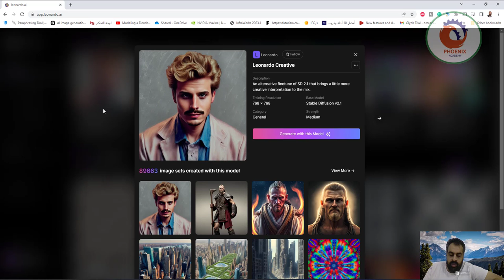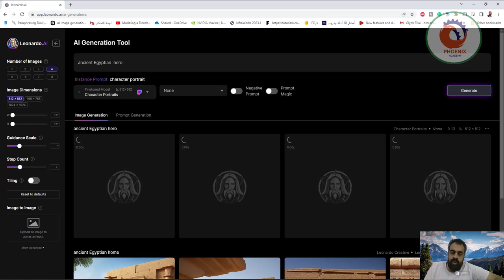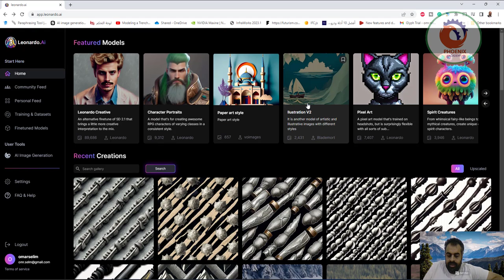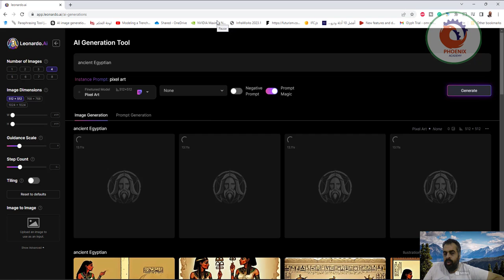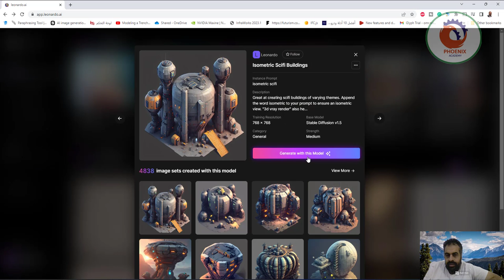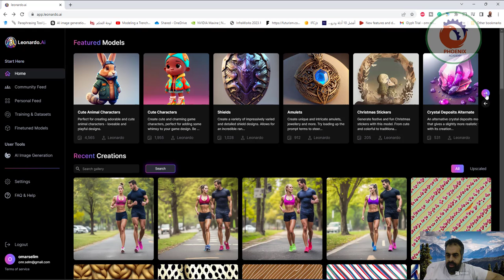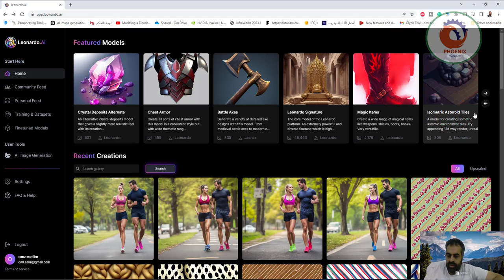leonardo ai موقع ذكاء اصطناعي لتحويل النصوص الى صور بشكل رائع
أتمنى أن ينال الشرح أعجابكم
موقع ليوناردو متميز جدا في الرسم بالذكاء الاصطناعي لانه مش زي اي اداه رسم تانية ظهرت علي الساحة...
ليوناردو متخصص في 22 نوع من الرسوم او الاستايلات ليهم علاقة بمجال الالعاب بس .. وكلهم مبنيين علي مكتبة Stable diffusion اللي بنشرحها في الجروب..

الخدمة مجانية تماما لحد دلوقت - لكن هيكون فيه خطة مدفوعة قريب ، ودي الستايلات اللي بيقدمها الموقع ..

1. ليوناردو المبدع - Leonardo Creative
وده بيقدم مزيج من جميع الفنون كأداة بداية للتعرف علي امكانيات المكتبة
2. تصميم الشخصيات - Character Portraits
نموذج مخصص لإنشاء شخصيات آر بي جي رائعة بأنواع مختلفة.
3. فن الورق - Paper art style
فن طي الورق رأسا من اليابان
4. فن الرسم 2 - Ilustration V2
نموذج آخر للصور الفنية والتوضيحية بأشكال مختلفة

5. فن البكسل - Pixel Art
نموذج فن البكسل تم تدريبه على لقطات الرأس ، ولكنه مرن مع جميع أنواع الوضعيات.
6. مخلوقات خفية (اشباح) - Spirit Creatures
كائنات غريبة الأطوار تشبه الجان ومخلوقات أسطورية ، ابتكر شخصيات لطيفة وفريدة من نوعها.
7. منظور خيالي - Isometric Fantasy
لإنشاء كل أنواع البيئات الخيالية. جرب إلحاق "3d vray render، isometric" في اوامرك
8. منظور فضائي - Isometric Scifi Buildings
رائع في إنشاء مباني الخيال العلمي. قم بإلحاق الكلمة "3D vray" لاعطائها شكل مجسم اكثر

9. حيوانات مجسمة - Cute Animal Characters
لإنشاء شخصيات حيوانات لطيفة ورائعة - تصميمات مشابهة لشخصيات الكارتون في ديزني وبيكسار.
10. شخصيات مرحة - Cute Characters
لإنشاء شخصيات العاب جذابة وساحرة ، مثالية لتصميم لعبتك. تأكد من اضافة كلمة "Character" في وصفك للصورة ...
11. دروع - Shields
لعمل مجموعة متنوعة من تصميمات الدروع المفصلة بشكل فني رائع. تسنطيع اضافة نوع الدرع لوصفك للصورة مثل Wood shield او Golden sheet.

12. التمائم - Amulets
اصنع تمائم ومجوهرات فريدة ومفصلة.

13. ستيكرات الركيسماس - Christmas Stickers
لعمل ملصقات عيد الميلاد الاحتفالية والممتعة .

14. الكريستالات - Crystal Deposits Alternate
إبداعات من الكريستال واقعية و إبداعيه. جرب استخدام "object" و "3d vray render" في وصف الصورة.

15. ملابس واقية - Chest Armor
جميع أنواع الملابس الواقية بمختلف العصور والتصميمات.

16. فأس الحرب - Battle Axes
مجموعة متنوعة من الفؤوس التفصيلية من العصور الوسطى إلى الصناعات الحديثة

17. توقيع ليوناردو - Leonardo Signature
النموذج الأساسي لمنصة ليوناردو. دقة عالية ومتنوعة للغاية ولها مجموعة واسعة من الاستخدامات.
18. العناصر السحرية - Magic Items
مجموعة واسعة من العناصر السحرية مثل الأسلحة والدروع والأحذية والكتب. نموذج متعدد الاستخدامات.
19. منظور حجارة الكويكبات - Isometric Asteroid Tiles
نموذج لإنشاء حجارة ثلاثي الأبعاد ، مفصل بشكل معقد ، استخدم Vray لاعطاء واقعية اكبر لنماذجك

20- ودائع الثروة (كريستال) - Crystal Deposits
نموذج لتكوين الكريستال. مناسب للاستخدام كنقود أو عملة تداول في لعبة.

21- اختيار ليوناردو - Leonardo Select
نموذج يمكنه تحقيق دقة عالية واقعية للغاية

22- ترياق سحري - Magic Potions
النموذج متخصص في إنشاء جرعات سحرية شبه واقعية.

❤️ روابط التواصل
✅ انستجرام